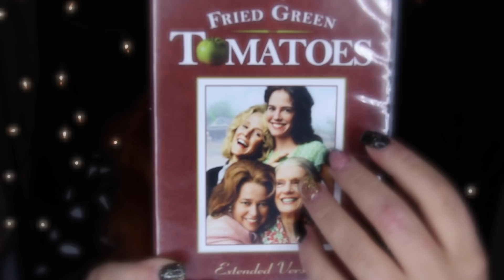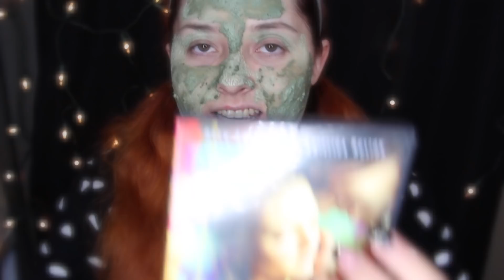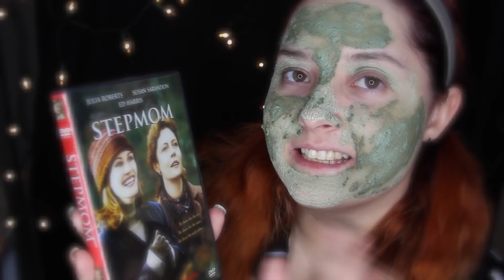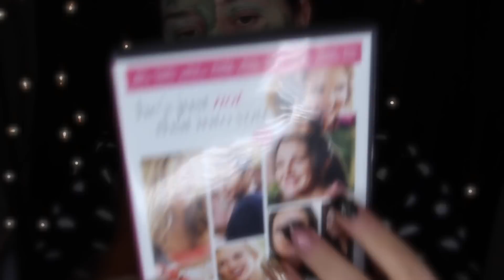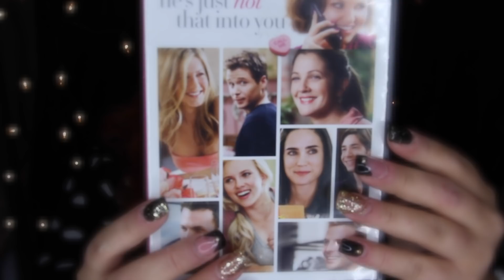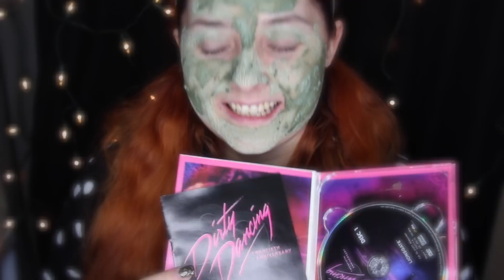Sleepover Nostalgia 😴 Face Masks, Games, Movies [RP MONTH]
Sleepover fun! 😴Soft Spoken😴Tapping😴Face mask application😴Personal attention😴Writing Sounds😴Face masks 1:25 Playing M.A.S.H 8:40 Movie Picks  17:30 Removing Mask 24:00 Crack an Egg on your head 26:57 Candy 35:12 Comfy Pillow 38:48
Hopefully the lack of makeup won’t scare you all away!
Thank you Ajl, Vic, Sara & everyone that requested this RP!

Now On Streaming Platforms (Pandora, Rhapsody, Spotify, Youtube Music, ETC)